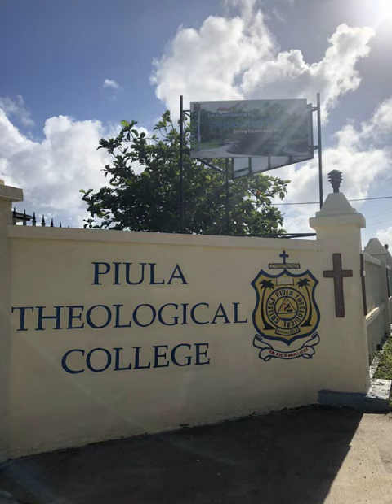Piula Theological College Choir: A ou vaai i le laau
SMHB Pese 196
I believe this cantata is an original composition by Mr Arona Nagaseu of Pavaiai Methodist Choir.

This version is a re-arrangement by Rev Dr Olataga Elu